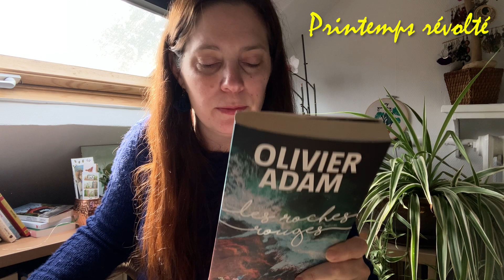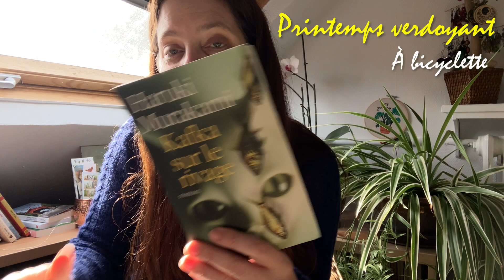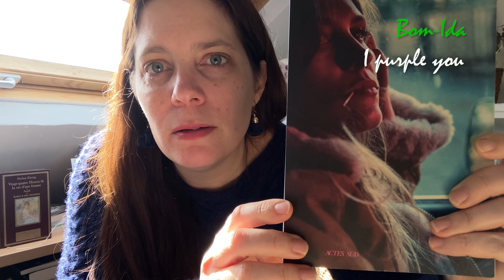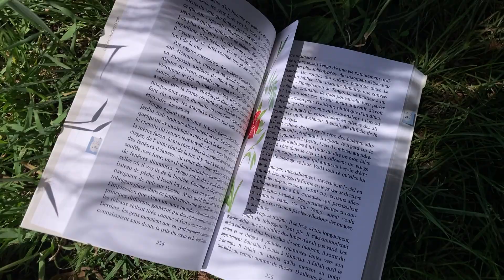PAL DU PRINTEMPS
Bienvenue dans cette introduction livresque au printemps
Deux challenges au programme, celui de @floflyy08
et celui de la chaîne @LeBoudoirdePriscila

- Lien vers le compte Discord pour les challenges et les LC